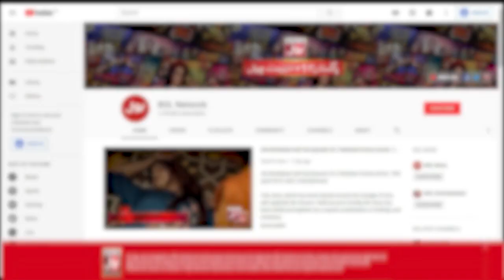Bacha Dikhayega Apna Khel | Khush Raho Pakistan | 3rd January 2020